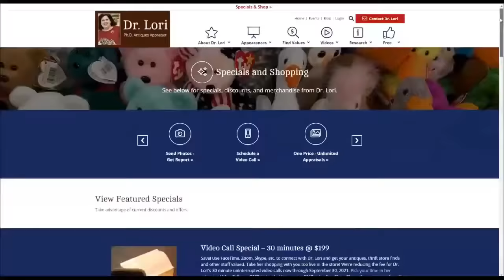How to Value Miriam Haskell Jewelry, Murano Glass, Pearls, Nippon Porcelain, More | Ask Dr. Lori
Expert Dr. Lori appraises guests' Goodwill and trash finds including Murano glass, pearls, Nippon porcelain and she shows you how to value Miriam Haskell jewelry. Don't miss the valuable piece that was found in the trash. Learn which marks are better than sterling silver on a jewelry clasp as Dr. Lori tells you how to appraise a graduated pearl necklace by its luster. Plus, see what to look for when valuing a 14 kt gold and sapphire brooch.

Originally streamed live on February 9, 2022